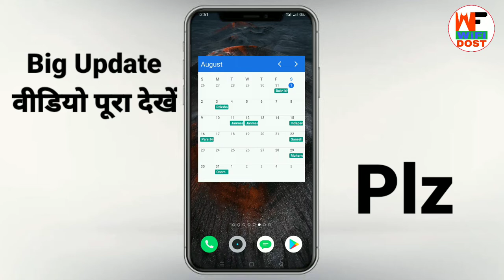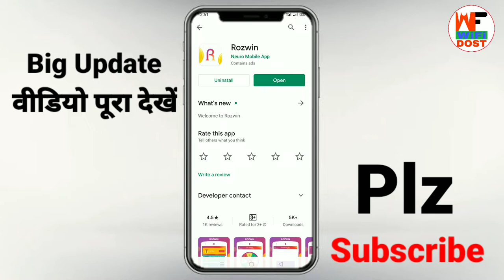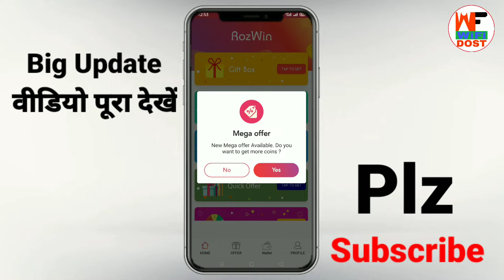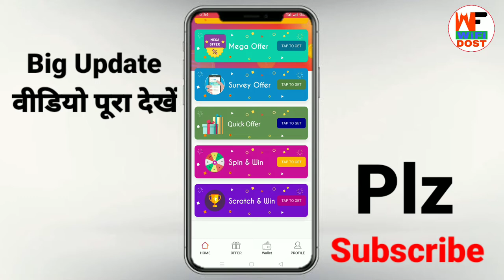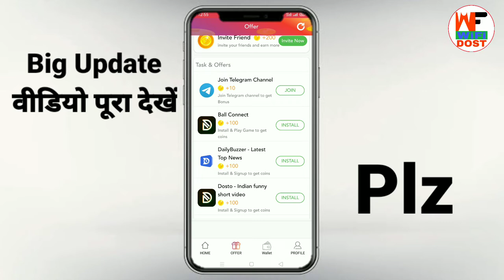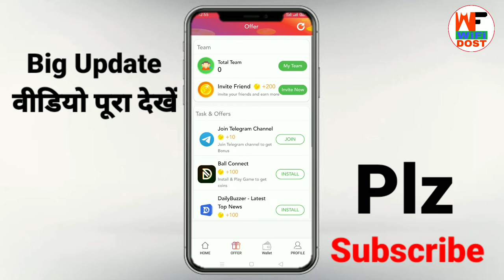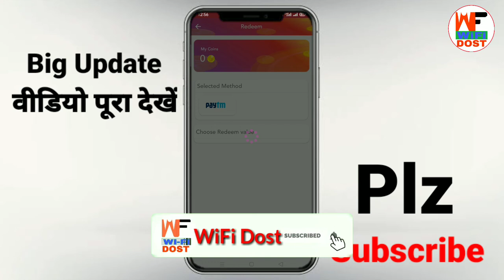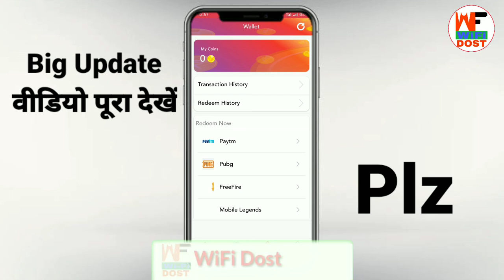रोजाना ₹500 कमाएं Paytm Cash | rozwin se paise kaise kamaye | rozwin app payment proof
🔴 My Use 🔴